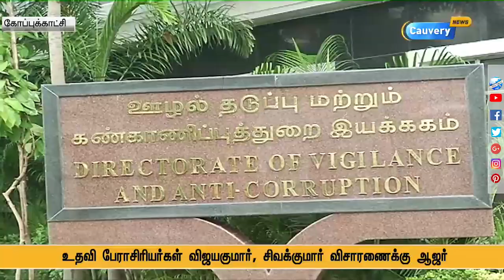அண்ணா பல்கலை. தேர்வு முறைகேடு விசாரணையில் பேராசிரியர்கள் ஆஜர் | Anna University